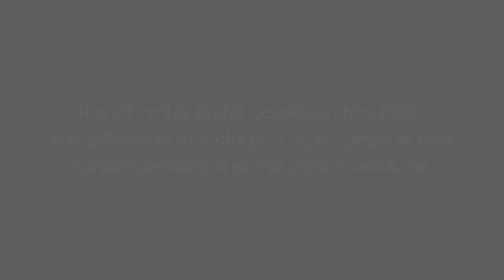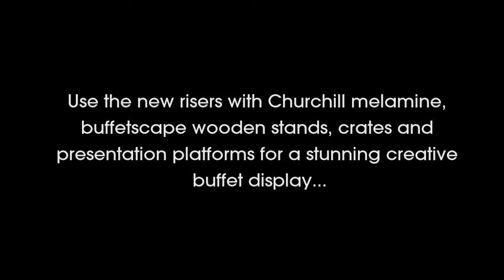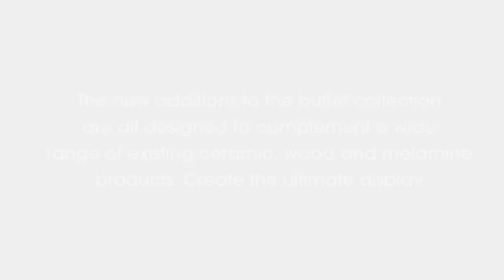Customise your buffet display with the Churchill Buffet Range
If you’re looking to wow your customers and create a stunning buffet display, Churchill know exactly what you need. The ability to easily mix and match your display, whilst retaining the striking visual image no matter your set up, will bring class and convenience to your business.
Perfect for hotel and restaurant buffets, the rustic appearance of the units oozes warmth and character, adding an artisan look to your food displays that is sure to delight guests.

With a wide range of shapes and sizes available, the equipment can be effortlessly combined to produce stunning multi-level displays, making your food visually engaging at multiple eye-levels! As such, it’s easy for you to create gorgeous bespoke buffet displays that will give your guests a truly unforgettable dining experience.

Churchill is a high quality brand that makes great products you can truly rely on.

Stackable for easy storage.

Your buffet, your way!

Features:
Use independently or nest the risers together
Build with interlocking flat GN sized melamine trays
Compatible with ceramic and melamine buffet trays
Non-slip paddle boards
Tilt to create angles
Interlockable
Compatible with discover and zest bowls
Bring in colour with stonecast bowls, enhance with a variety of shapes
Designed to work with all large buffet trays
Compatible with all small square buffet trays
Perfect for incorporating a range of ceramics